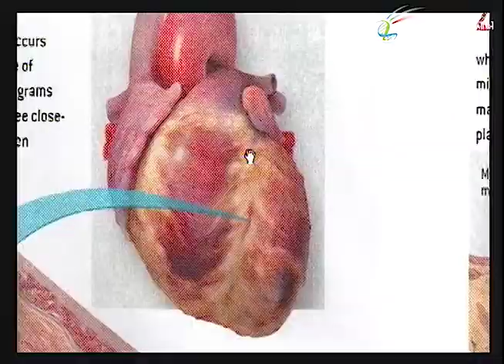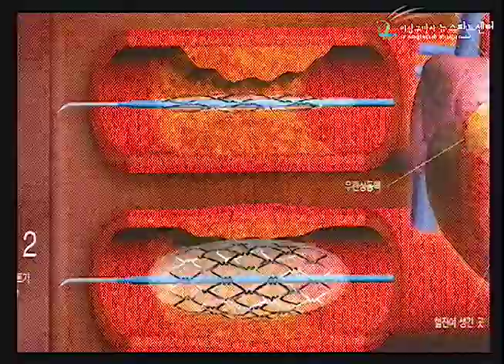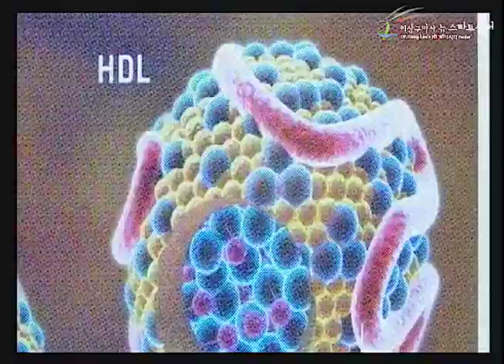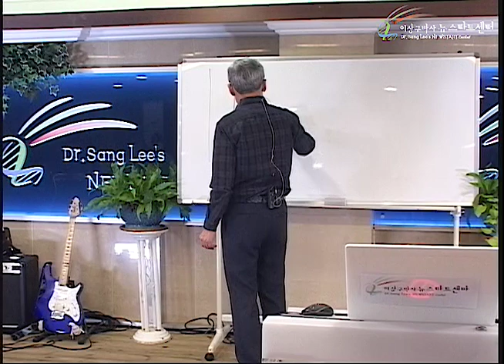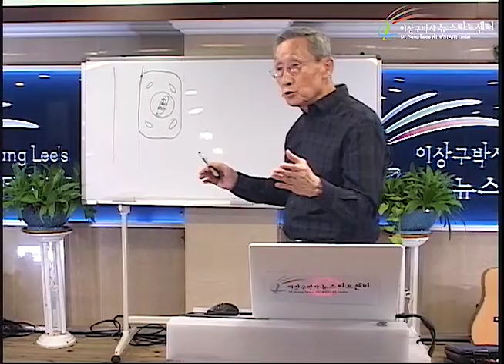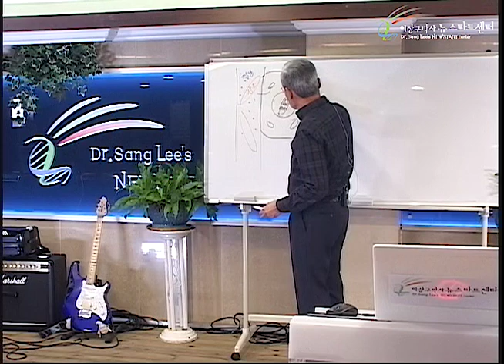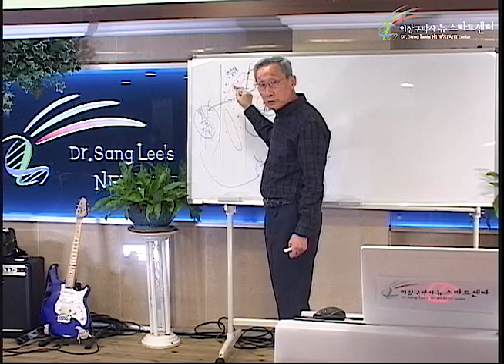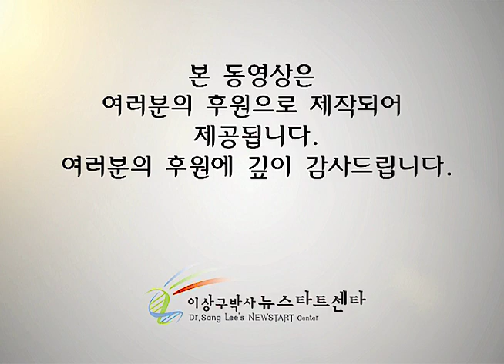R246 13 동맥경화, 당뇨병의 치유